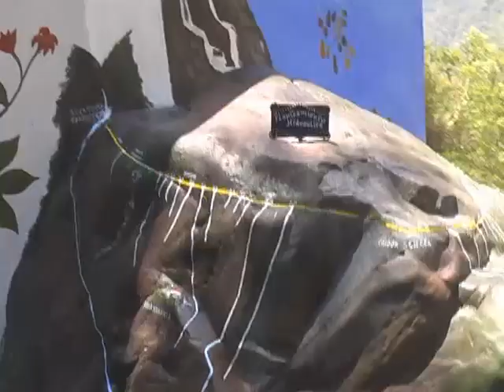Informe Carretera Colquemarca - Santo Tomás e Irrigación Aguilayoc